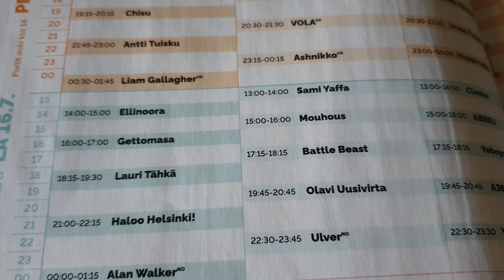Ilosaarirock 2022 - eka päivä jo kaukana takana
Mitä mieltä metrilakusta? Markkinalakusta? Festarilakusta?

Kanavan jäsenenä saat kivan lätkän nimesi viereen, hyvän mielen ja samalla tuet tätä touhua. Lisäksi pääset nauttimaan ällistyttävän jännittävistä yhteisöpostauksista ja vain jäsenille tarjotuista videoista!

Onko jotain kommentoitavaa? Kommentoi.
Onko jotain kysyttävää? Kysy.
Kommenttikentässä sana on vapaa.